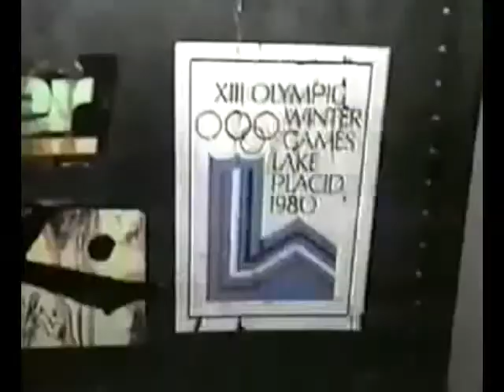Ice Capades - "Behind The Scenes" with the Skaters & Show - (Part 2/2)